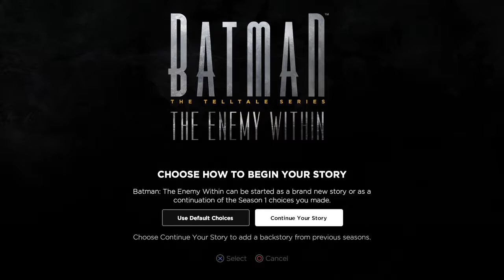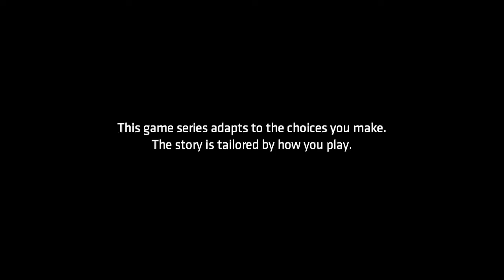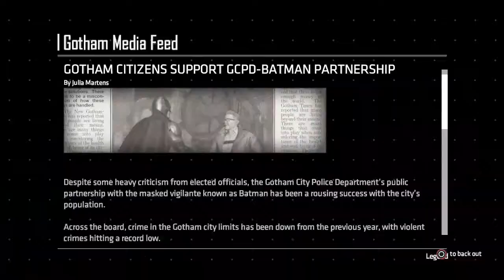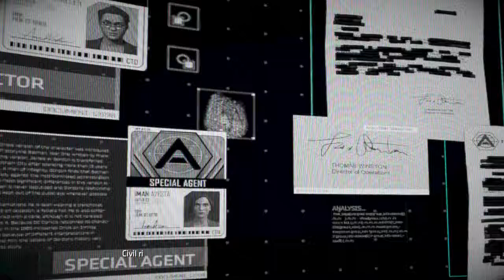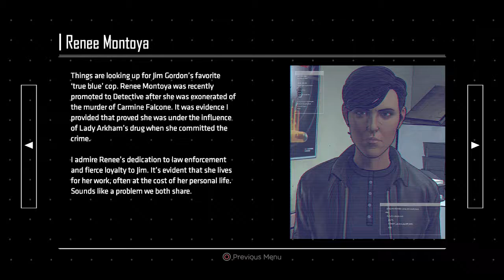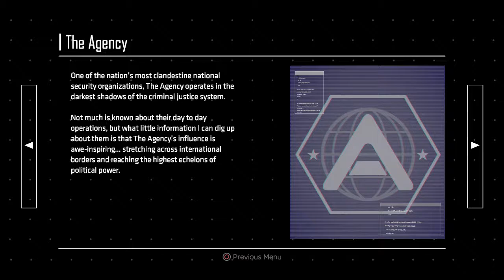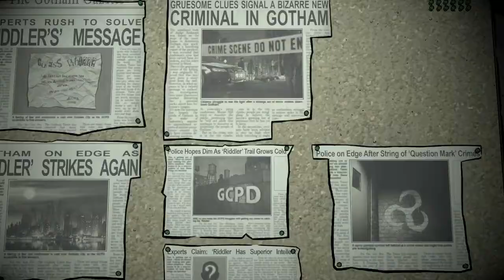Batman TellTale Series: The Enemy Within - EP.1 ENIGMA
Harvey Dent & Children of Arkham defeated, Gotham's crime rate is at its lowest. But a new threat looms over the city a long with some familiar faces come back to reek havoc.